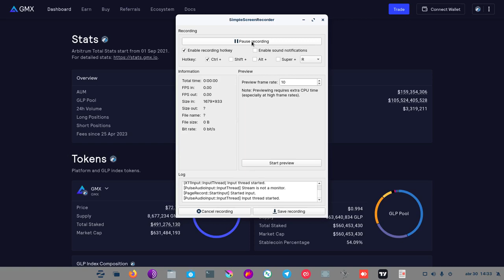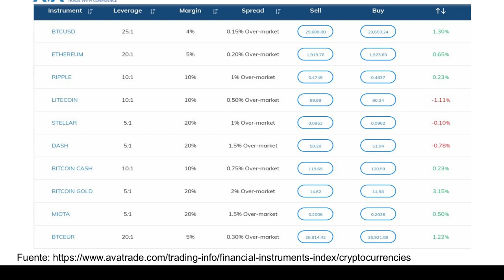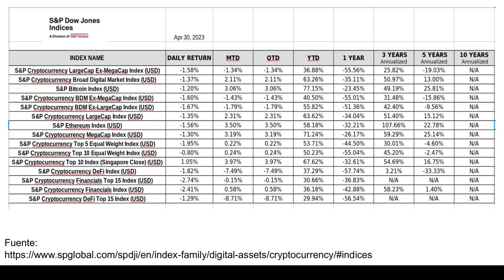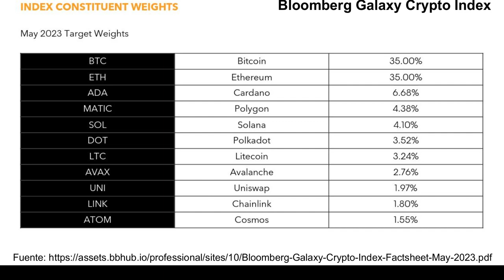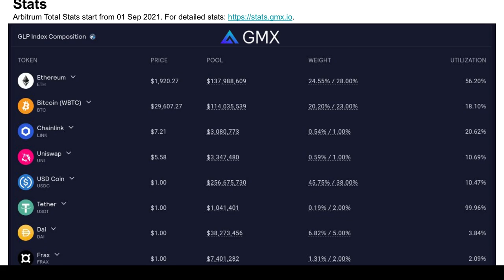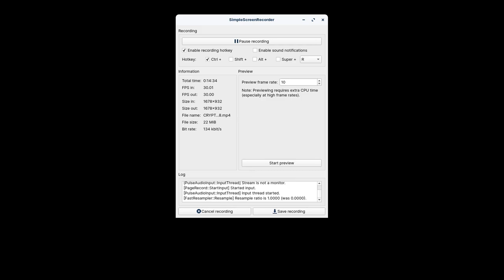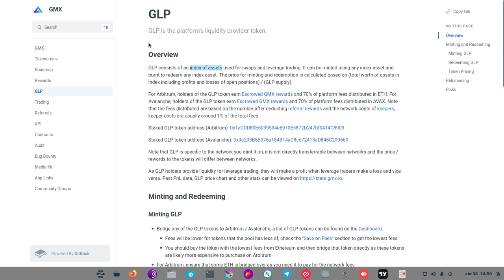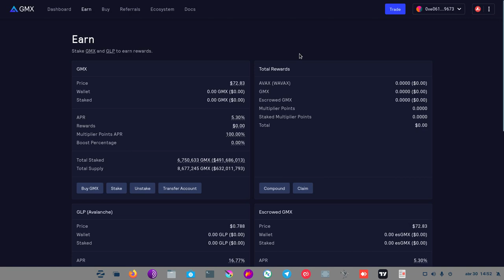CRYPTO INDEX OTRA FORMA SEGURA DE PARTICIPAR EN EL MUNDO CRYPTO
Hola a tod@s, Bienvenidos a su canal 𝘾𝙧𝙮𝙥𝙩𝙤𝙣𝙤𝙢𝙮, en esta entrega les comparto la manera en que pueden adentrarse en el mundo crypto de una forma bastante segura invirtiendo en indices de criptomonedas en 2 plataformas bastante serias.

◢ Atn. 𝖢𝗋𝗒𝗉𝗍𝗈𝗇𝗈𝗆𝗒